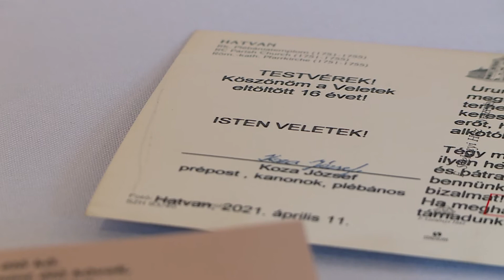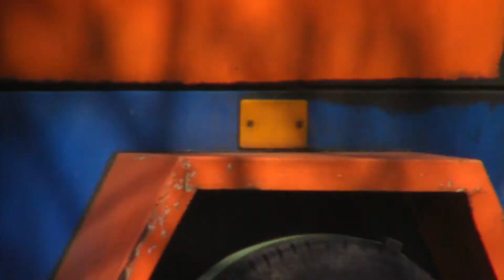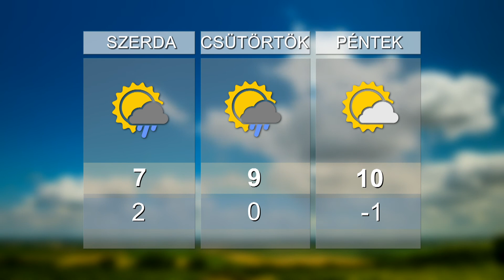HO TV - Híradó, 2021. 04. 13.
BÚCSÚMISE - Elköszönt az egyházközségtől Koza József prépost atya
ISKOLATEJ - Bővül a csányi tejgazdaság
ADÓFIZETÉS - Idén a NAV kéri a súlyadót
KÉZILABDA - Vereség a felnőtt férfi kéziseknél, döntetlen a nőknél